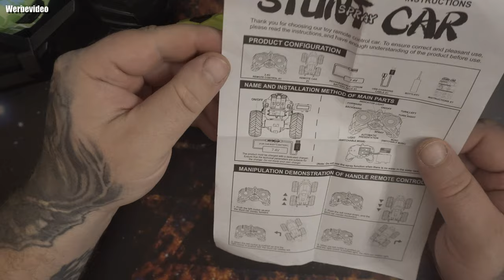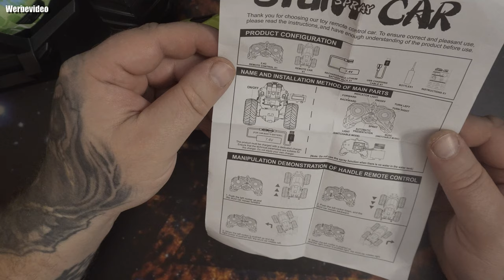Hardware | RC Monster Truck Fernbedienung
RC Monster Truck Fernbedienung
👍 🖖 🤟 🛒 Mein Equipment 🛍️ 🤟 🖖 👍
EpicPartner
Ihr habt Bock mit mir zu zocken oder zu texten? Kein Problem:
🕹️ PSN: odin_ase
🕹️ Steam: odin_ase